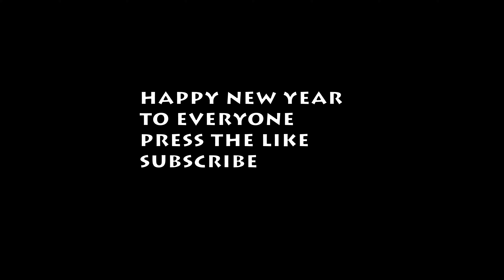Mussoorie City Tour | On the New Year 2017 and | Best tourist Place in Mussoorie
ME ALONG WITH MY FRIENDS HAD A SHORT VISIT OF MUSSOORIE , CLOUD END THE PLACE IN MUSSOORIE AND encounterd HEAVY TRAFFIC IN MUSSOORIE

WOLVES ON WHEELS
FIRST HILL SIDE AREA OF DEHRADUN
RIDE SAFE